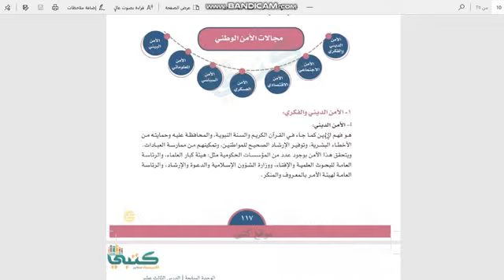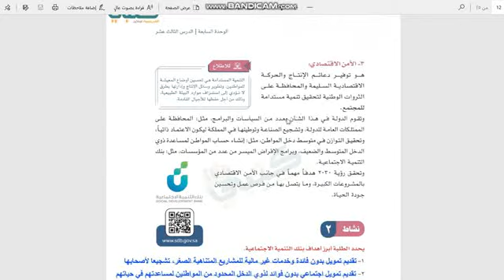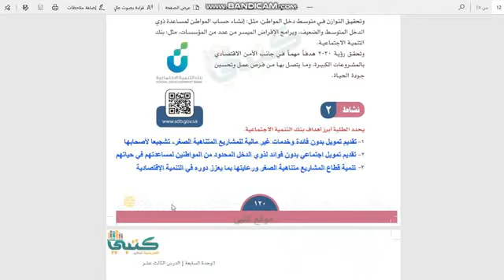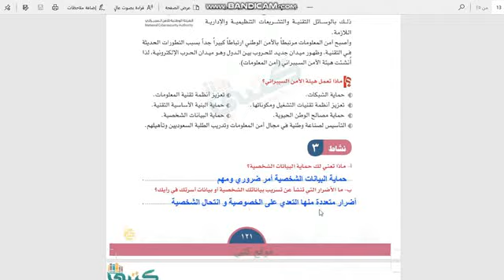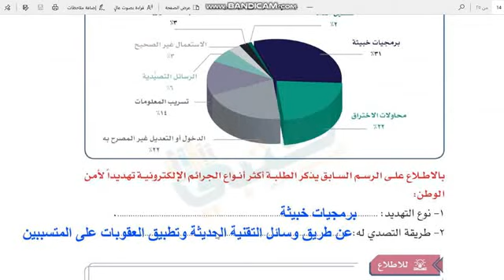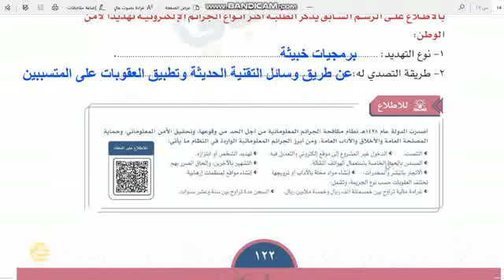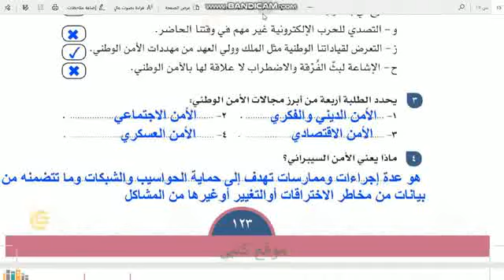مدارس أجيال الزرقاء-مادة الاجتماعيات-درس مجالات الأمن الوطني-صف(1)متوسط س(11)ف(2)-1441هـ